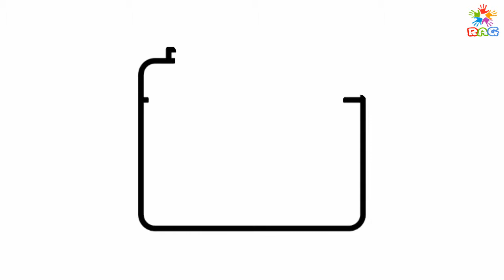Paint Colouring Pages Draw For Cassette Tape Recorder. Easy Draw Cassette Tape Recorder